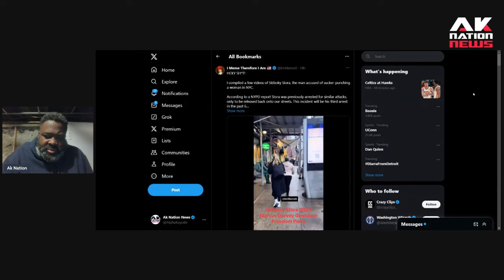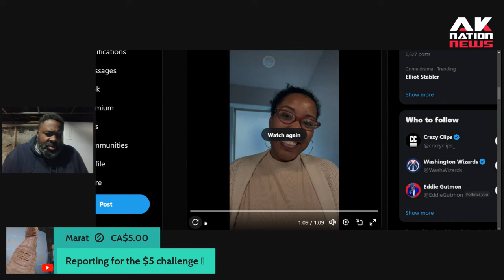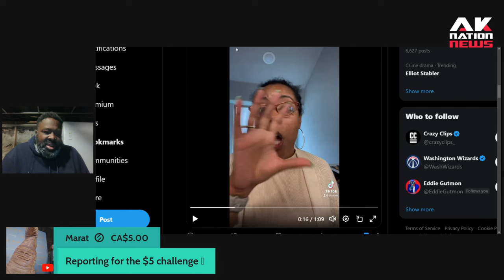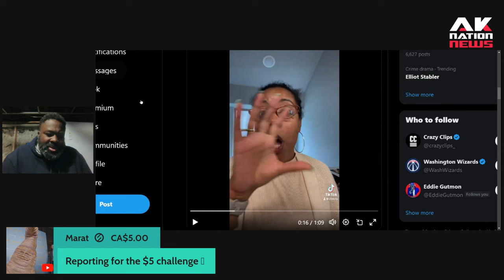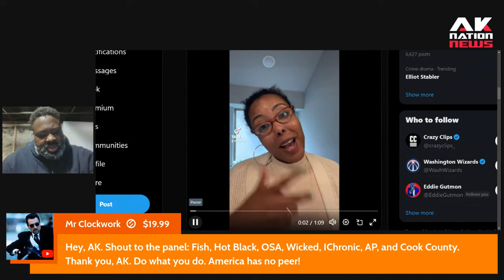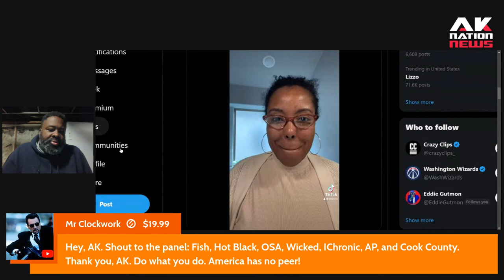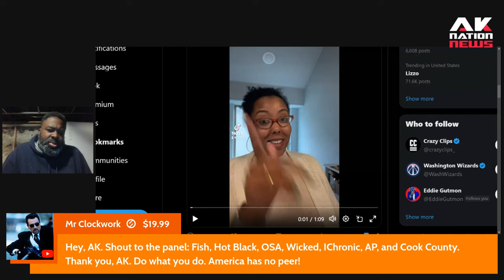The myth that is "Black women are the most Edjumacated group in America".